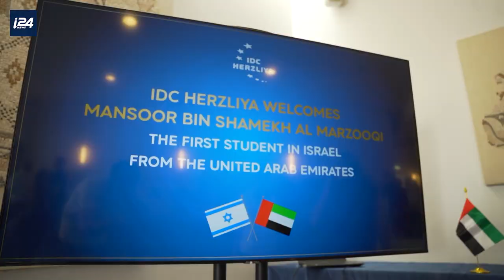History : Meet the first Emirati student in Israel!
Mansoor Bin Shamekh Al Marzooqi will study political science at IDC Herzliya, Israel